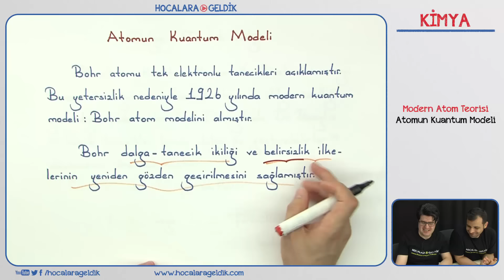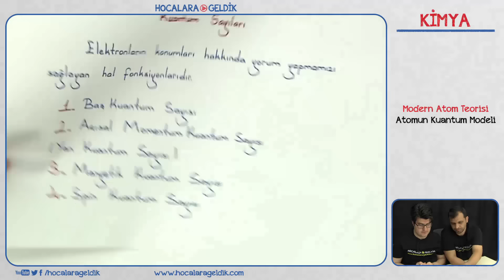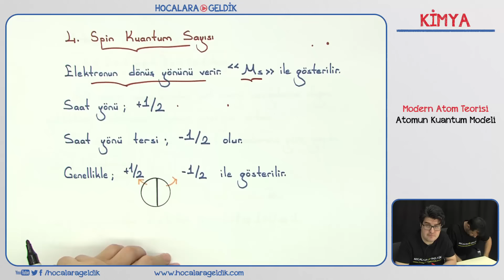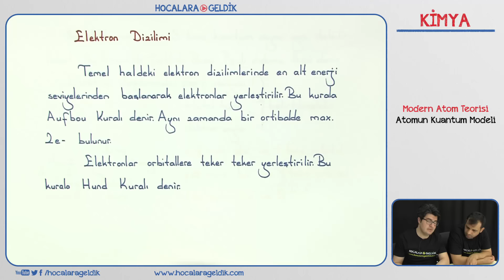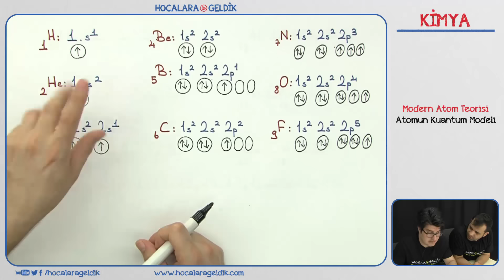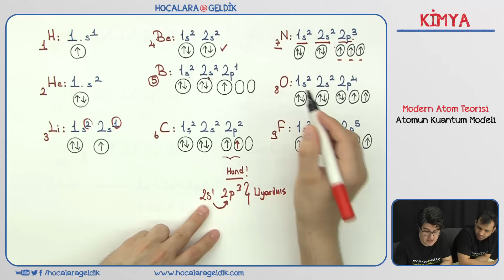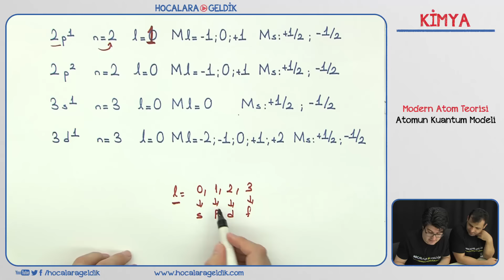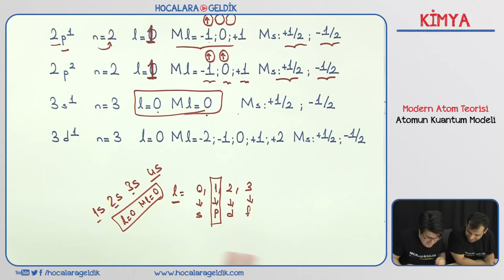Modern Atom Teorisi - Atomun Kuantum Modeli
11. SINIF KİMYA  / YKS - AYT